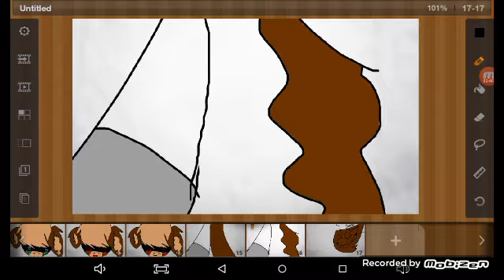Me as a pony+ cry baby with me